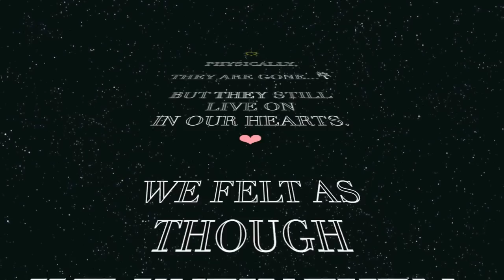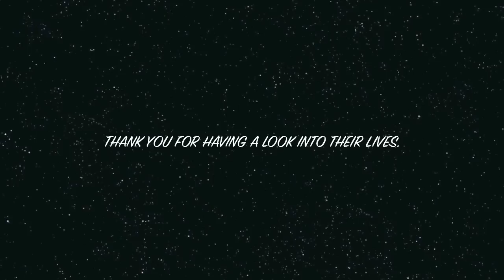ROCK HUDSON AND GEORGE NADER NEVER BEFORE BEEN SEEN PHOTOS. MUSIC-U2/STILL HAVEN'T FOUND WHAT I'M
THE PHOTOGRAPHS ARE DIRECTLY FROM THEIR ESTATE.
HERE IS A COMPILATION OF PHOTOS OF ROCK HUDSON AND GEORGE NADER FROM THEIR ESTATES.  IT SHOWS THEM FROM BABIES ON UP TO ADULTS.  IT SHOWS THEM WITH CO-STARS AND NEVER BEFORE SEEN PHOTOS.  THEY ARE COURTESY OF ROCK-HUDSON-ESTATE-COLLECTION.COM.  JOSHUA TREE, U2 HITS,